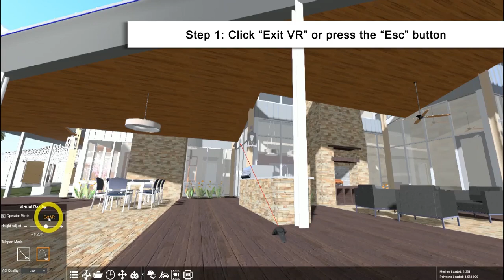How to Start VR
Objective 1: Start VR
Objective 2: Exit VR